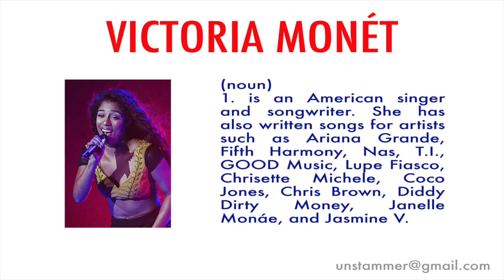How to Pronounce Victoria Monét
Who is Victoria Monét? Learn how to pronounce the word 'Victoria Monét' with Unstammer's free pronunciation tutorials.